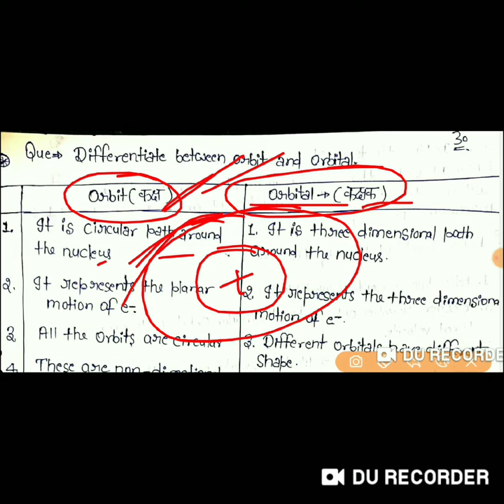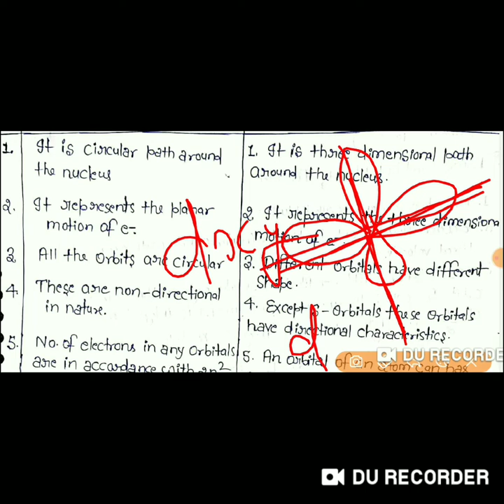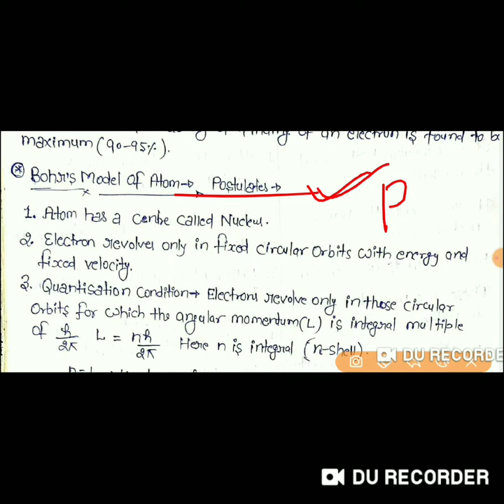11th class chemistry u-2 BOHRS MODEL OF ATOM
11th class chemistry Bohr's Model of atom including calculations of radius, velocity, kinetic energy, potential energy and total energy of electron if you found any doubt mail me at and call at